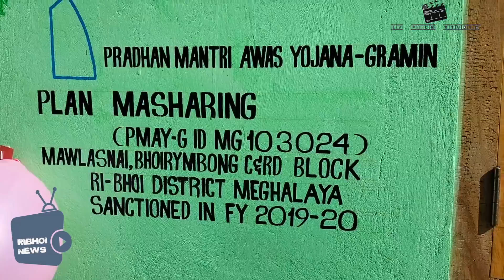TEI KI AR NGUT KI SHI LOK LEM BAD KI 8 NGUT KI KHUN IAKA IING BA ITYNNAD BA IOH LYNGBA KA PMAY-G